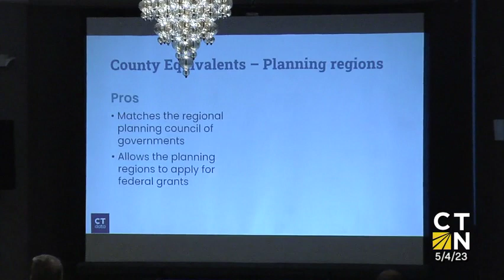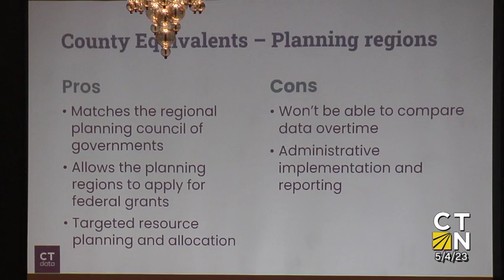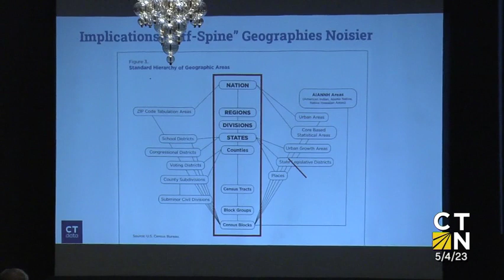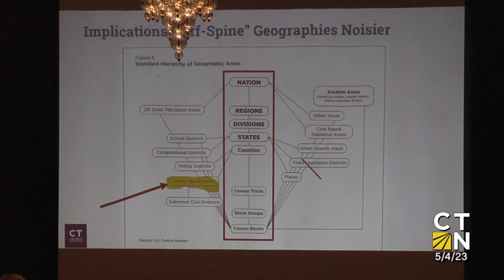Bridge the Data Gap Closing Plenary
Michelle Riordan-Nold, Executive Director of CTData

There are a variety of changes coming to census datasets that you may use on a regular basis. During this closing plenary, CTData (the Census State Data Center) staff will share helpful information about population estimates, changes from counties to county equivalencies, and what you need to know if you are looking to use census race and ethnicity data over time.